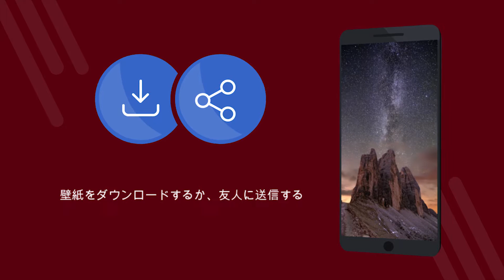夜の空、星の壁紙4k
夜の空、星の壁紙4k - 4Kの壁紙で無料のアプリケーション。 無料でダウンロードできます。 あなたの携帯電話で壁紙を設定する方法。 Androidで壁紙を変更するアプリケーション。 無料のアプリケーションをダウンロードしてください。 [63ja]